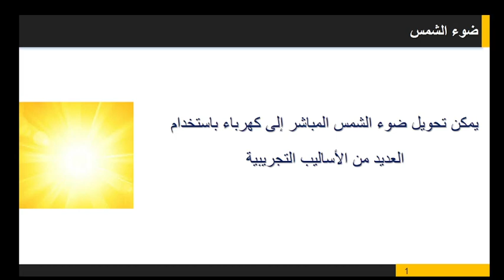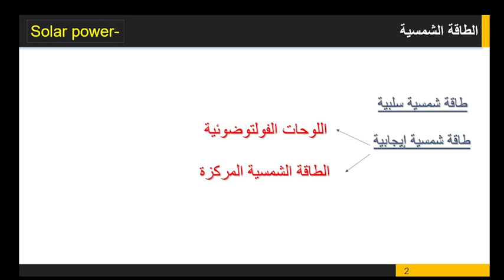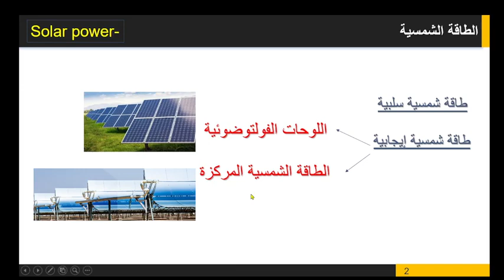الفرق بين أنظمة الطاقة الكهروضوئية و الطاقة الشمسية المركزة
الطاقة الشمسية تشير بصورة رئيسية إلى استخدام الإشعاع الشمسي لأغراض عملية.

أنظمة الطاقة الكهروضوئية
 الخلايا الشمسية الكهروضوئية، تُعرف الطاقة الشمسية بأنّها الطاقة الناتجة عن تحويل أشعة الشمس إلى كهرباء عن طريق استخدام الخلايا الشمسية الكهروضوئية،

الطاقة الشمسية المركزة
هي إحدى أنواع الطاقة الشمسية التي تعتمد على استغلال الإشعاع الشمسي القادم مباشرة من الشمس وتحويله إلى طاقة كهربائية، حيث تُستخدم المرايا لتركيز الأشعة الشمسية على المستقبل (خزان يحتوي سائل)، وتعمل الأشعة الشمسية المركزة على تسخين السائل في الخزان لدرجات حرارة عالية لإنتاج البخار، الذي يقوم بتحريك التوربينات لتوليد الكهرباء